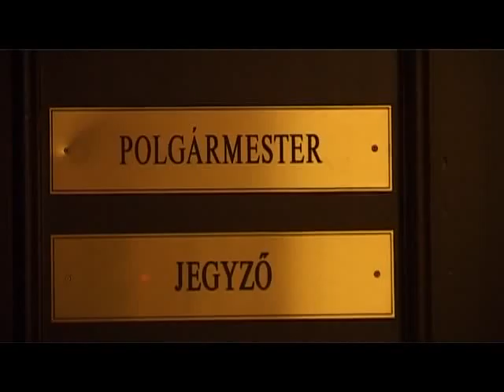5.4 milliárdos állami segítség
A székesfehérvári önkormányzat adósságállományának negyven százalékát, 5,4 milliárd forintot vállal át az állam az adósságrendezés keretében - jelentette be az emberi erőforrások minisztere hétfőn, miután tárgyalt a város vezetésével. Az átvállalás pedig könnyítés jelenthet, hiszen a fejlesztések folytatódhatnak, több forrásról tud szabadon dönteni az önkormányzat.